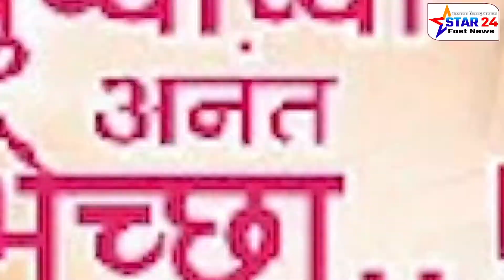सिन्नर तालुक्याचे आ. अॅड. मा. श्री माणिकराव कोकाटे यांना वाढदिवसाच्या हार्दिक शुभेच्छा